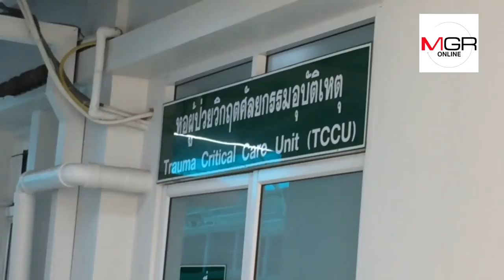ฟังจากปาก!พ่อโจ๋13ปีซิ่งบิ๊กไบค์ชนกระจาย เหตุสุดวิสัย-ลูกชายเข้าคอร์สขับขี่ระดับสูงแล้ว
ฟังจากปาก!พ่อโจ๋13ปีซิ่งบิ๊กไบค์ชนกระจาย เหตุสุดวิสัย-ลูกชายเข้าคอร์สขับขี่ระดับสูงแล้ว 08/07/2019